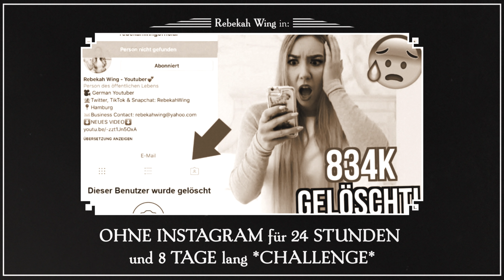Traumatisierte Facebook-Moderatoren und HerrNewstimes Umgang mit Kritik | Wochenschau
HerrNewstime stellt sich seinen "wichtigsten" Kritikpunkten, Facebook traumatisiert seine Content Moderatoren und Ultralativ gewinnt den Grimme Online Award!